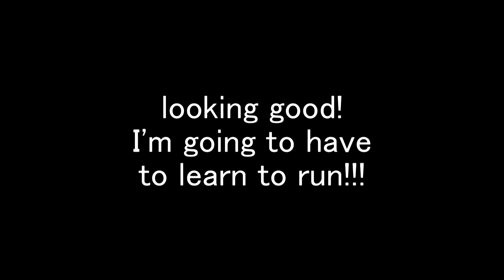Envy RC - 1